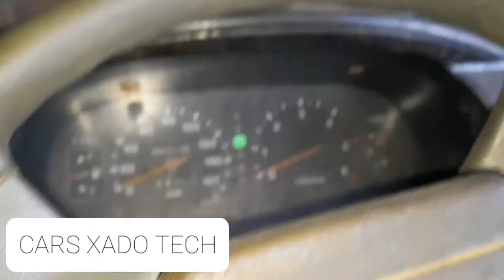MITSUBISHI DELICA AUTOMATIC TRANSMISION SHIFTING MECHANISM ANG PROBLEM 5 MINUTES AFTER ISSUE FIXED